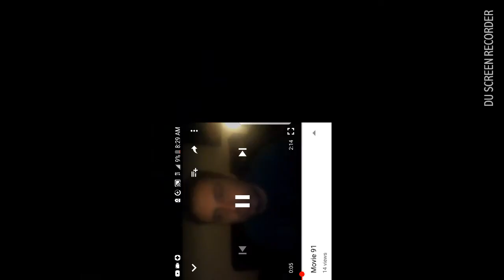Bobby blue balls Red Light RON jam